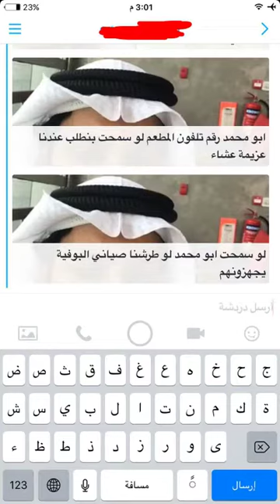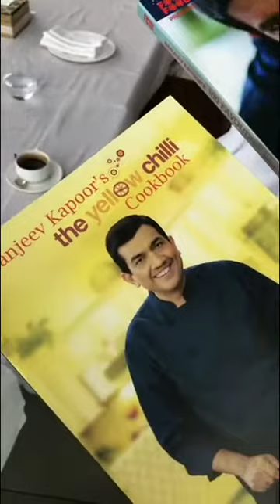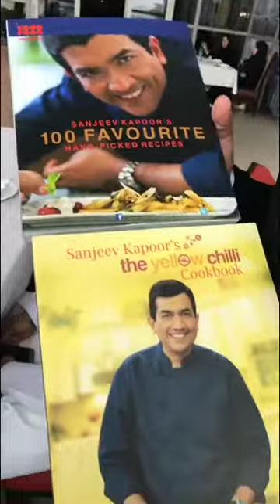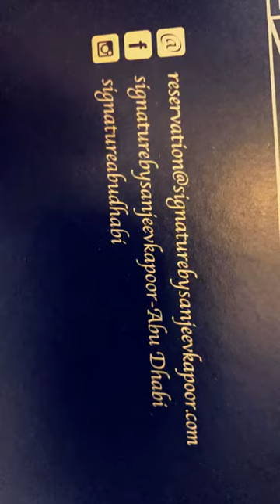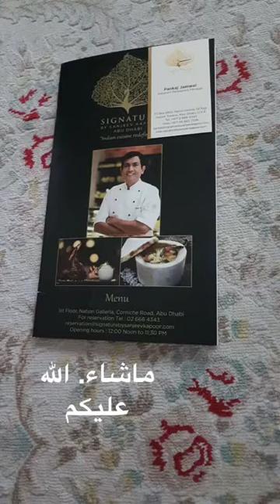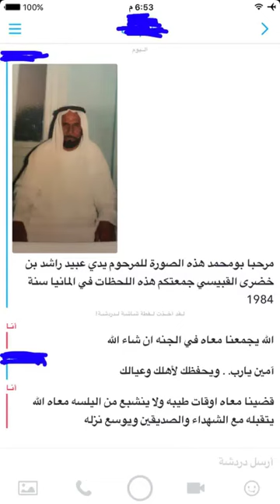خالد الخالدي-غدا مع الاصحاب